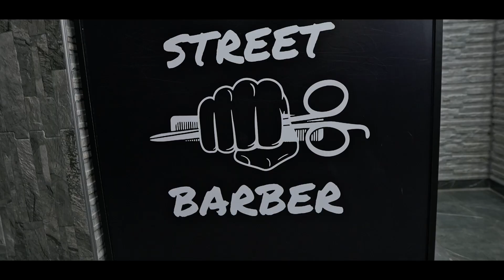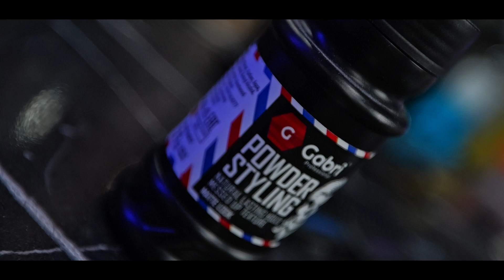Gülşen ve Erkal Düğün Töreni 1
Gulshen ve Erkal Dugun Toreni

Bizimle bağlantıya geçmek için yukardaki herhangi bir sosyal medyayı kullanabilirsiniz.